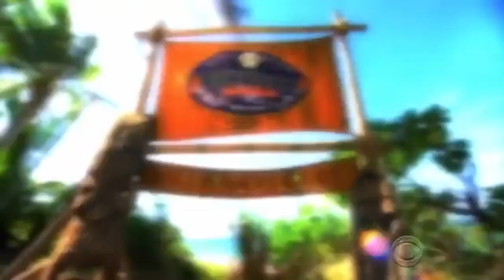Survivor Ghost Island Season 36 James Lim Edit (5 Episodes)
Survivor Ghost Island Season 36 James Lim Edit (5 Episodes). This is for research purposes.

Content by SEG & CBS all credit to them. This is scene highlights, by the listed player being used for EDGIC research.